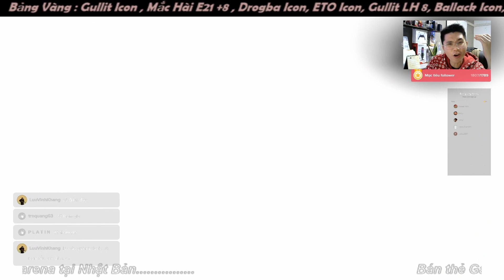[FO4] REVIEW GÓI HAPPY NEW YEAR 2023 | HẢI ĐĂNG 24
► Kênh Youtube Chính thức của haidang24

© Bản quyền thuộc về haidang24
© Copyright by haidang24 Channel ☞ Do not Reup